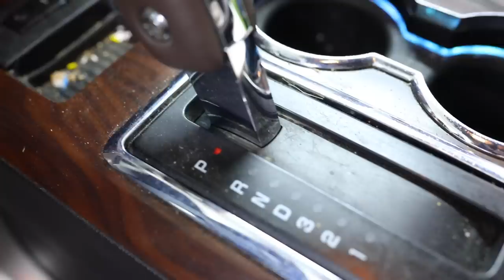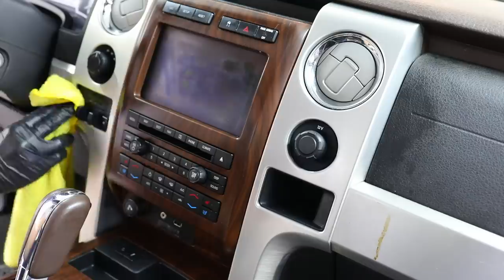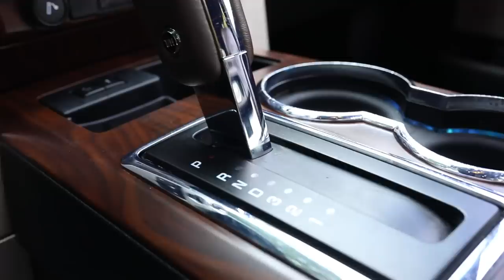Car Detailing FILTHY Farm Truck Ford F-150! Complete Disaster Trashed Interior Car Detail!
Car Detailing FILTHY Farm Truck Ford F-150! Complete Disaster Trashed Interior Car Detail! This F-150 had been trashed from kids, the farm and the amount of dirt between the seats warranted pulling them out to get them completely cleeaned. My favorite part of these details are the rando things you find that you would never expect!

Taji, Lea, Larry, Roger, Michelle

MTM Foam Cannon
Giraffe Tools Grandfalls Pressure Washer
BioBreak Carpet Pre-treatment
Flex Ice Powdered Neutral Extraction Rinse